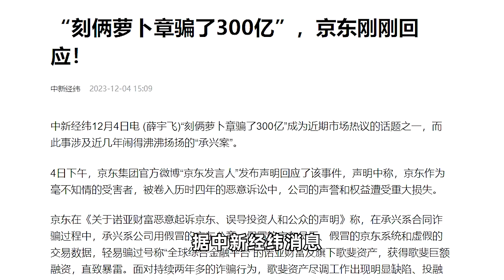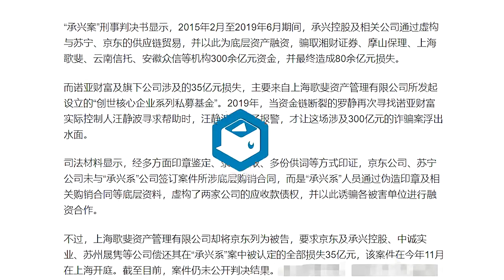京东回应“承兴系俩萝卜章骗300亿” 不知情，公司声誉和权益受重大损失